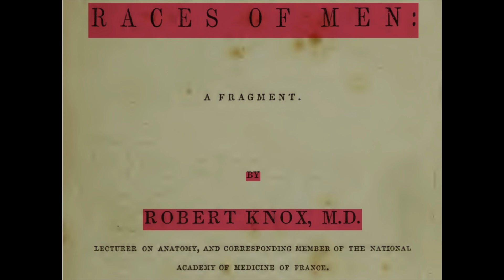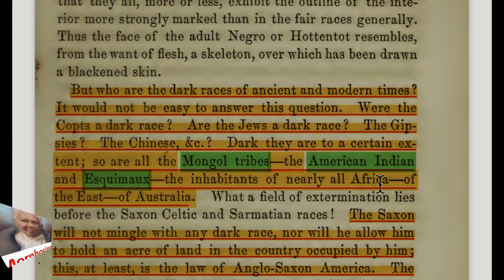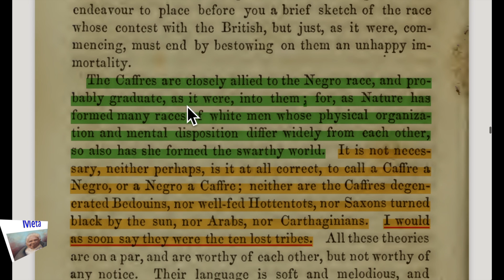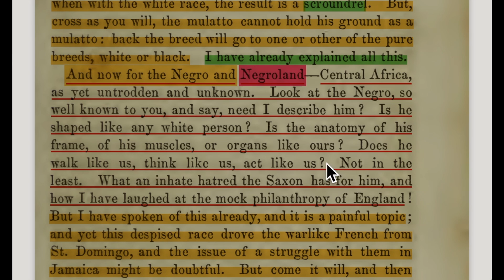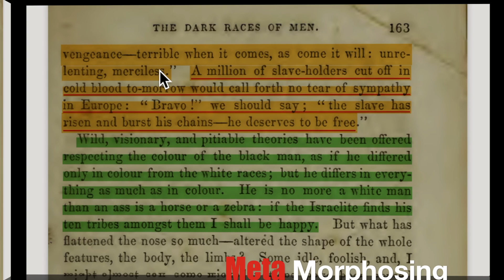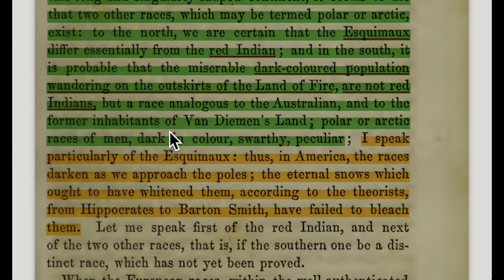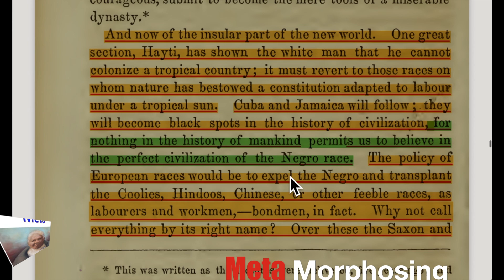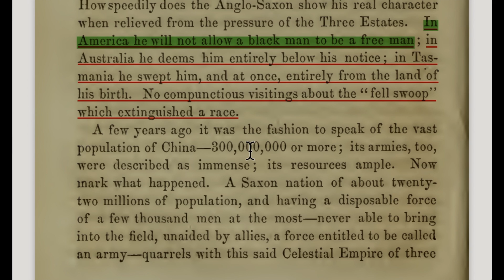Races of Men and the Mandela Effect/Indigenous Historians got it RIGHT/Part 2/2 True Black History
Races of Men and the Mandela Effect_Indigenous Historians got it RIGHT again Part 2 of 2